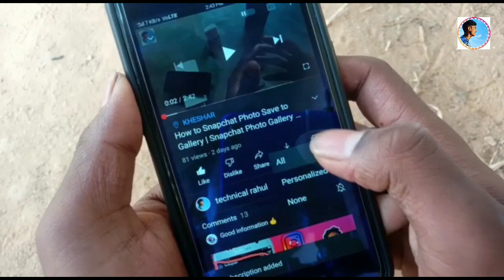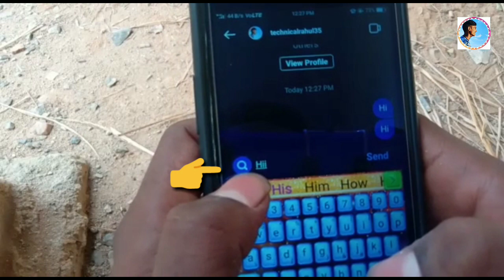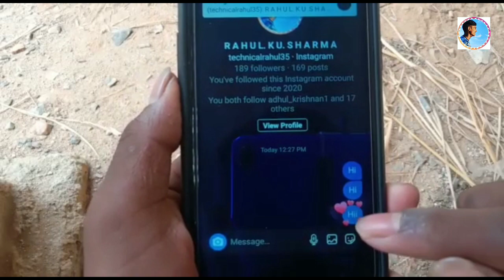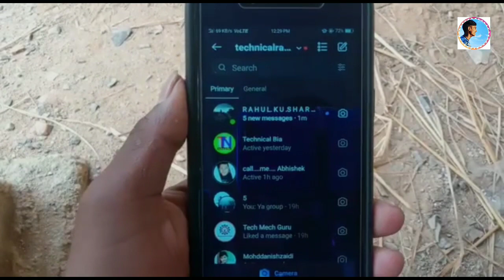Instagram New Update 2020 |How to Send Gift Message On Instagram | New Instagram Features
in this video i am gonna tell you how to send gift message on instagram in hindi so if you want to know how to send gift text on instagram then watch this video till end.

TOPIC COVER IN THIS VIDEO :
nstagram new update message
instagram new update messenger
instagram new update feature
instagram hidden features
how to update instagram message
new instagram update iPhone